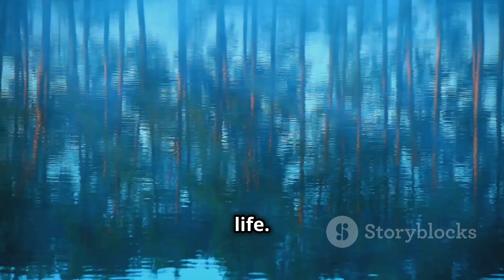🌙 The Eternal Path: Leo’s Search for Tranquility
📖 Leo, restless and seeking tranquility, embarks on a journey to find peace within himself. Through trials and moments of clarity, he discovers that true tranquility is not found outside, but within. His journey reflects the power of self-discovery, mindfulness, and the quiet wisdom of inner peace. 🌿